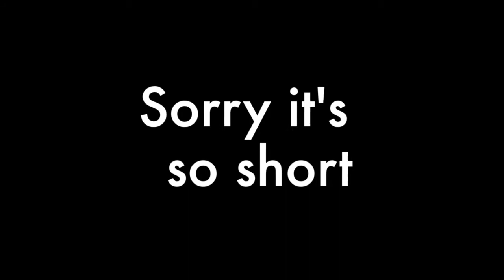SO IT BEGINS - Vlogmas Day 24 - TheInfertileFiles Vlogs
HAVE YOU ENTERED? IF YOU HAVEN'T ALREADY BE SURE TO ENTER MY GIVEAWAY THAT ENDS DEC 31ST

T W I T T E R: @InfertileFiles
I N S T A G R A M: @TheInfertileFiles